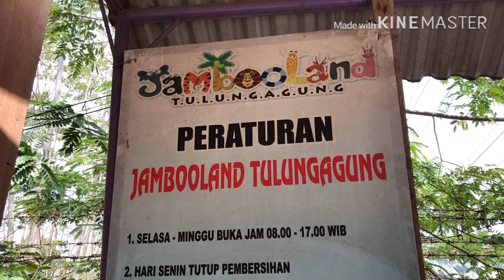Water Park Jambooland - Wajib kesini - Wisata Tulungagung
Tempat wisata air di Tulungagung Jawa Timur.
Terletak di sebelah barat kota sekitar 5km.